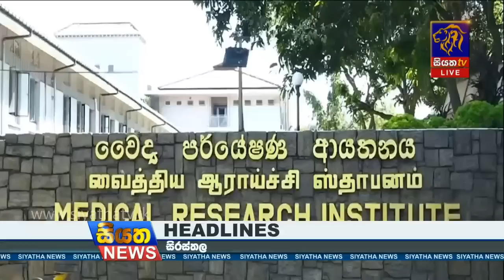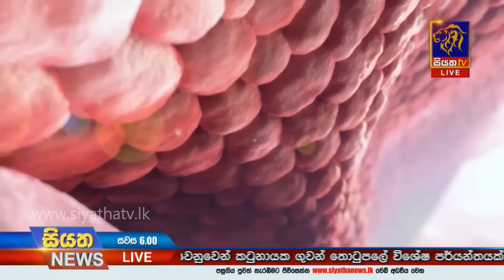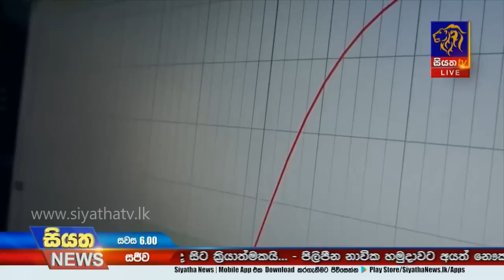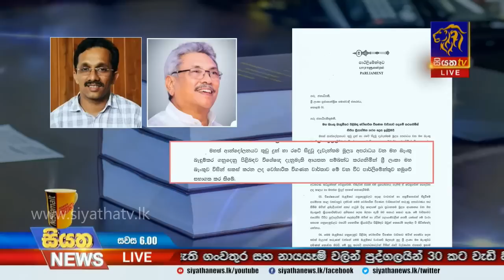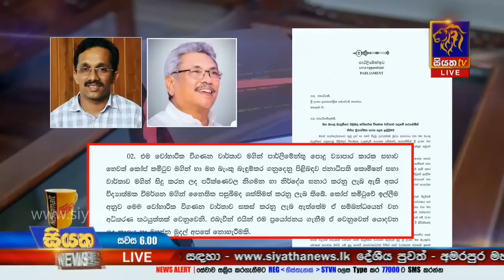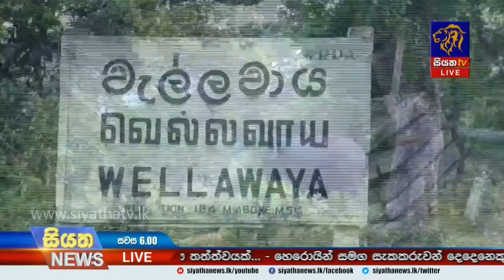Siyatha News | 06.00 PM | 27 – 01 – 2020